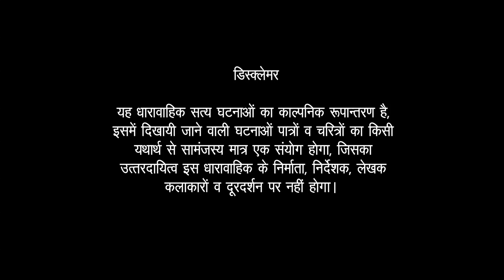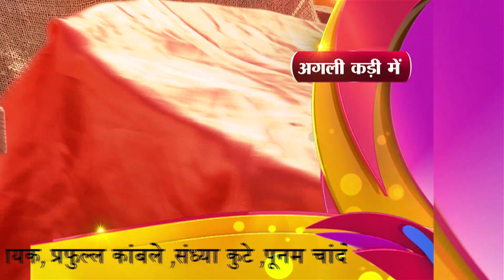Krantijyoti Savitribai Phule - Ep #54